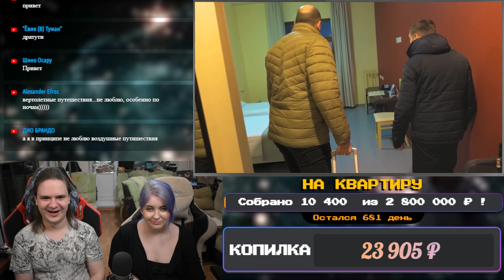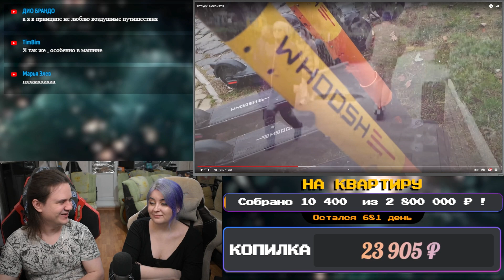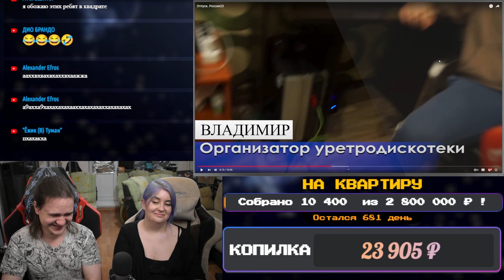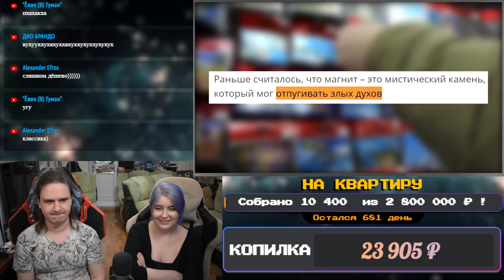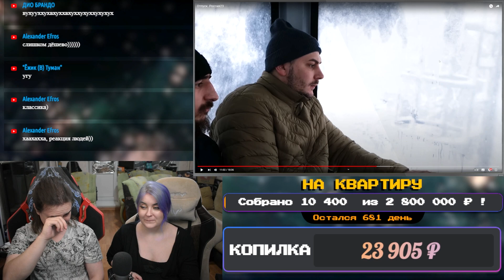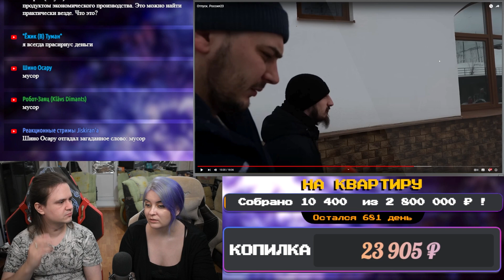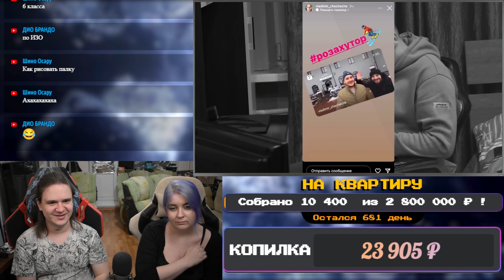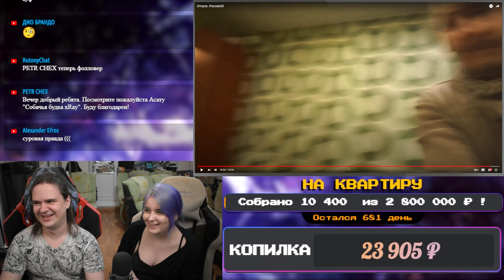Отпуск. Россия23 | РЕАКЦИЯ НА @vesti_rossia23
Реакция на Отпуск. Россия23 с канала @vesti_rossia23.